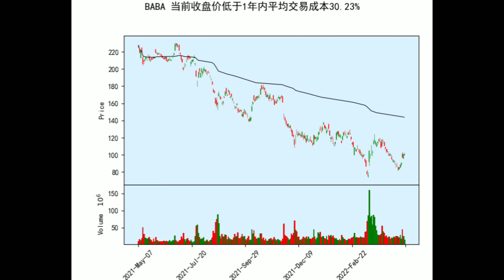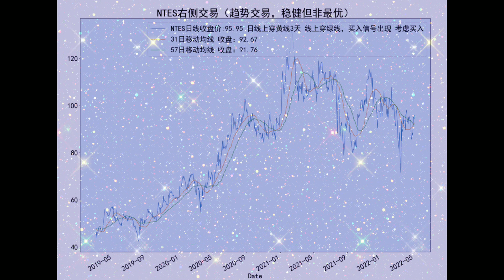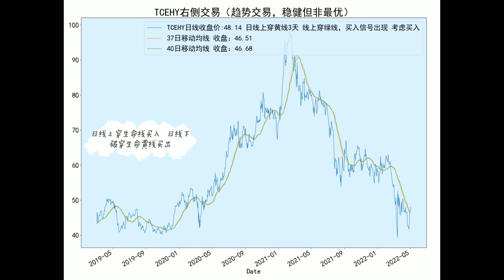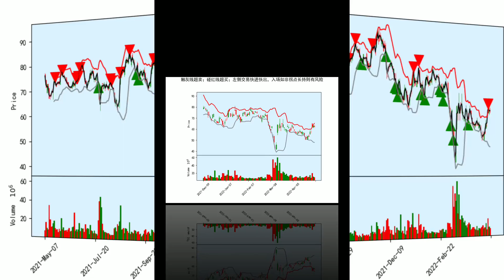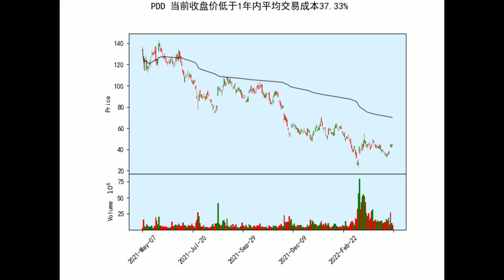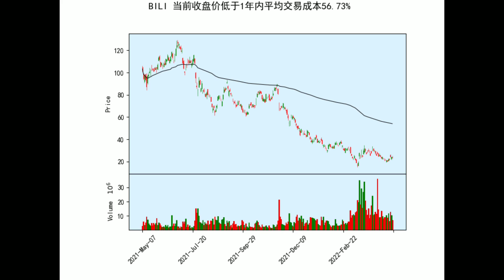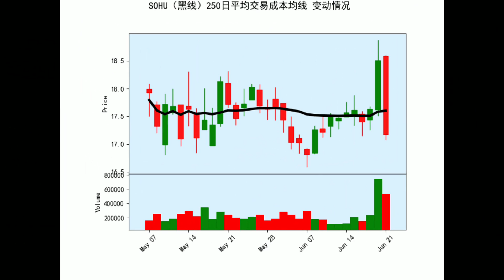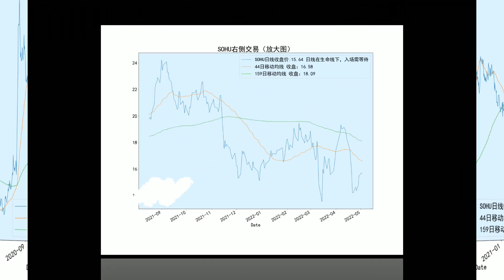美股 中概股 BABA NTES TCEHY JD PDD BILI NIO SOHU 均价、左侧交易、右侧交易，量化交易策略（2022年5月3日周二 盘后分析）